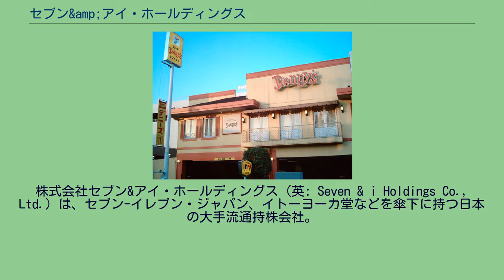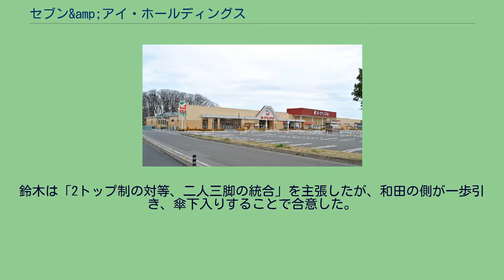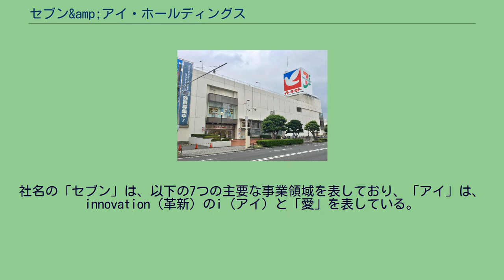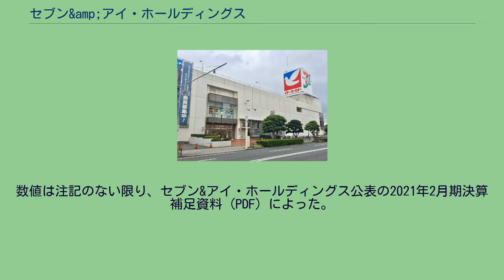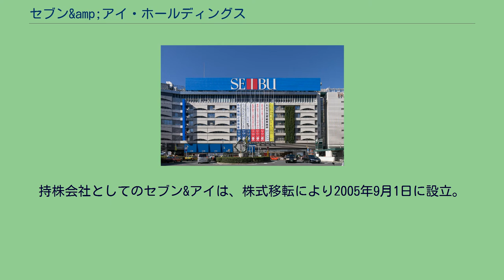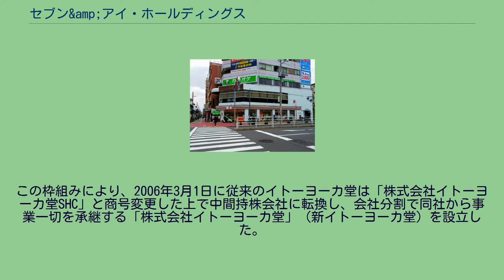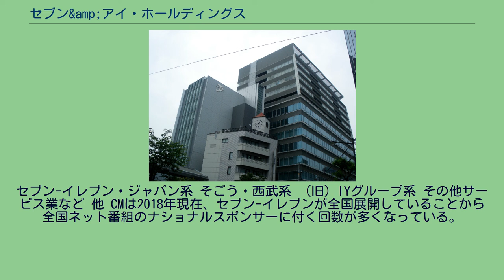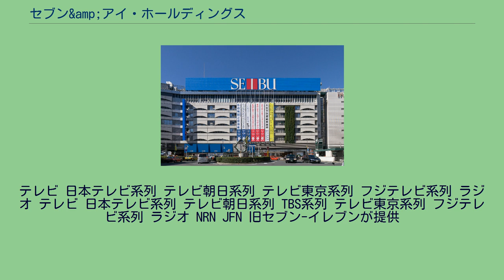セブン&amp;アイ・ホールディングス